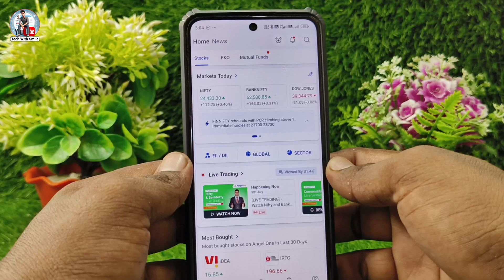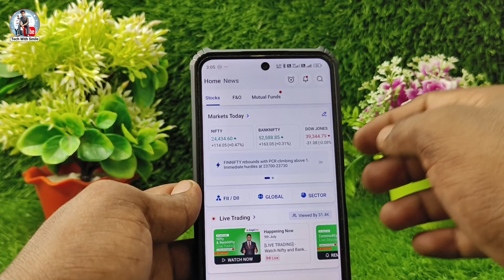Angel one App kaise use kare Full Tutorial | how to use Angel one app Full Tutorial for beginners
Angel one App kaise use kare Full Tutorial
how to use Angel one app Full Tutorial for beginners

Topic cover 📖
angel one buy sell kaise kare
angel one tutorial, angel one tutorial hindi
share kaise beche
angel one
share market
stock market
stocks
ipo investing
investing
angel one se paise kaise kamaye 2024
angel app se paise kaise kamaye
paise kaise kamaye, angel one
angel 1 se paise kaise kamaye
angel one app se paise kaise kamaye
angel one bank nifty option trading kaise kare
 angel one app kaise use kare 2024
angel one app kaise use kare
option trading angel one app kaise use kare
login angel one app kaise use kare refer and earn angel one app kaise use kare
how to use angel one app for option trading
 basic knowledge angel one trading kaise kare live angel one trading kaise kare in hindi
angel one me trading kaise kare
angel one me intraday trading kaise kare
angel one option trading kaise kare
angel one pe trading kaise kare
angel one app me trading kaise kare